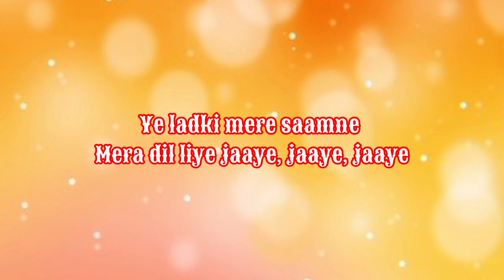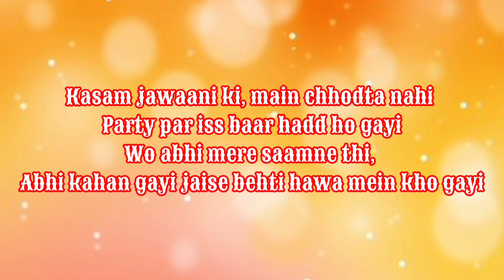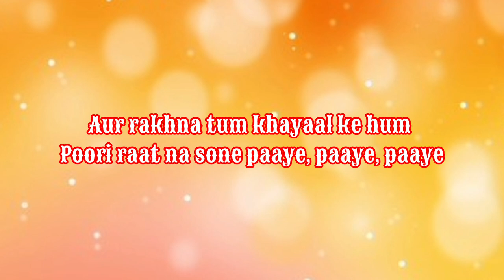High Hukku Lyrics || The Gorilla Bounce || King || Section 8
World's Melody

Song: High Hukku
Album: The Gorilla Bounce
Singer(s): King
Musician(s): Section 8
Lyricist(s): King

High Hukku Lyrics: The song is sung by King and Nikhita Gandhi, and has music by Aditya Dev while King has written the High Hukku Lyrics..

HIGH HUKKU LYRICS

She one of a kind,
Habiba, poore floor pe karti hai shine
Aankhein poori afghani, lagta nahi
Marjaani kitte ki ye baithe pade seen behind

Hothon se na bolti kuch bhi
Sab uski hi aankhon mein doobein jaaye
Aisa pehli baar hua hai
Ke raja bina fooke hi ho gaya high

Ye ladki mere saamne
Mera dil liye jaaye, jaaye, jaaye

High hukku, high hukku, high, high
High hukku, high hukku, high x(2)

Kasam jawaani ki, main chhodta nahi
Party par iss baar hadd ho gayi
Wo abhi mere saamne thi,
Abhi kahan gayi jaise behti hawa mein kho gayi

Main dhoondne nikla use bahar toh
Dekha maine gaadi ke woh paas khadi thi
Woh boli, "Mood fu*ked up", maine poochha "Kab?"
Thodi aise aise baatein badhi thi

Kehti chhodungi poori party
Agar mere saath tu chalna chahe, chahe, chahe

Raste na chhod, aadhi ho gayi hai raat
Maa ne suna dena hai mujhe isi baat pe
Dad ko pata laga toh lag jaani vaat
Anxiety ho rahi, raja thaam mera haath

Aas paas koi jagah bhi dikhe na
Jo saath chal diya jaaye
Kuch aisa ho jo hum kisi se kahein na,
Chal aaja kar liya jaaye

Aur rakhna tum khayaal ke hum
Poori raat na sone paaye, paaye, paaye